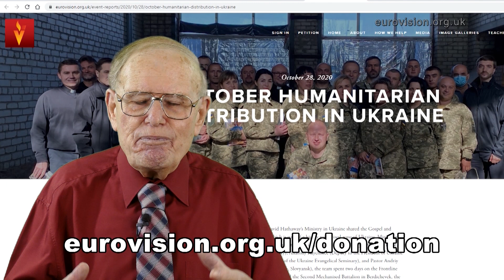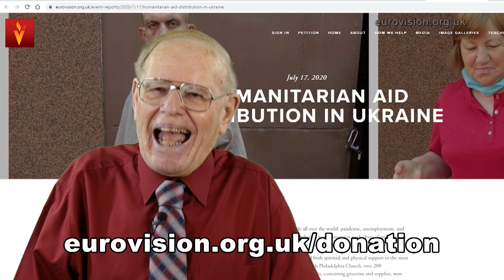The Power of God to calm the storm (WebTV #324)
'Then Jesus arose and rebuked the wind, and said to the sea, “Peace, be still!” And the wind ceased and there was a great calm.' (Mark 4.39, NKJV). There is such tremendous power available to us when we pray in the Name of Jesus. I have seen God calm storms, healed broken bodies - there is nothing He cannot do when we believe.